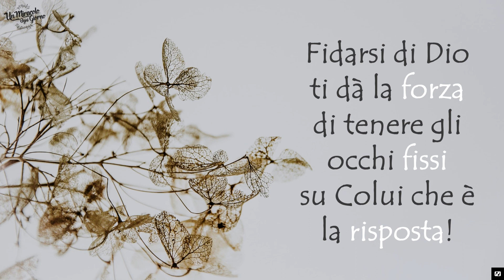Perché fissare gli occhi su Dio?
Perché fissare gli occhi su Dio?  21_04

Sia che tutto vada bene, sia che ultimamente ti sia trovato in una situazione difficile, tieni gli occhi fissi sul Signore e fidati di Lui... ti terrà vicino a Lui.

"I miei occhi sono sempre fissi sul Signore, perché solo Lui mi libererà i piedi dalla trappola". (la Bibbia, Salmo 25:15, NIV)

Quando il sole splende, continuare a confidare in Dio ti aiuterà a ricordare che Egli è la fonte della tua serenità, della tua pace. Niente in questo mondo - nessuna persona, istituzione o potere - può sostituire chi Dio è per te o cosa ha fatto per te.

E quando nulla sembra in grado di spostare le pesanti nuvole sopra la tua testa, la fiducia in Dio ti permette di tenere gli occhi fissi su Colui che è la risposta piuttosto di borbottare sui " perché ".

Coltiva continuamente la tua fiducia in Dio e ricevi la sua pace, la sua stabilità e la sua serenità. Confida in Lui nel bene e nel male, nella malattia e nella salute, nell'abbondanza e nella povertà.

Oggi ti incoraggio a fidarti di Dio e a mantenere il tuo sguardo e i tuoi pensieri fissi su di Lui, come dichiara questo canto di "for KING & COUNTRY".

 fidati di Lui!

Eric